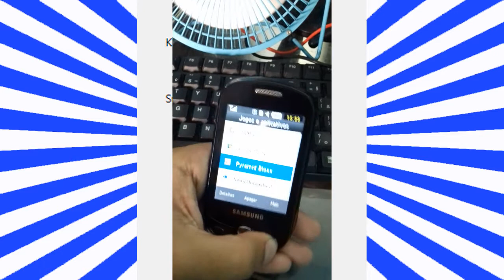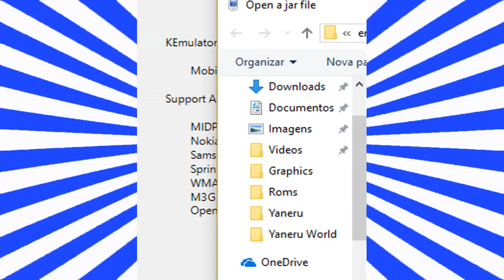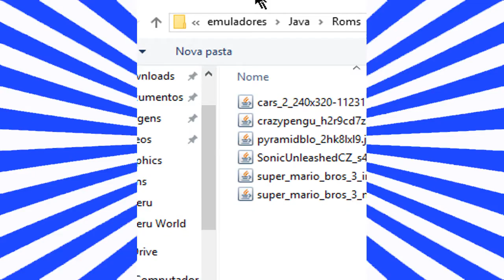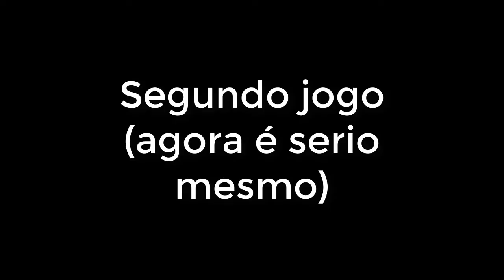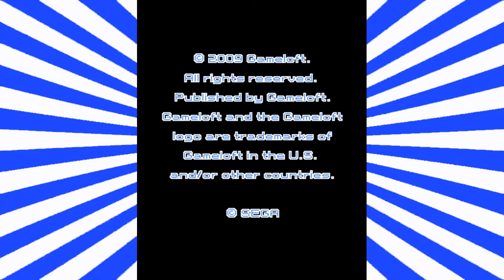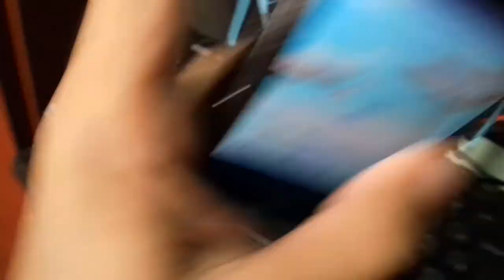JOGANDO ALGUNS JOGOS DE CELULAR ANTIGO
these materials.